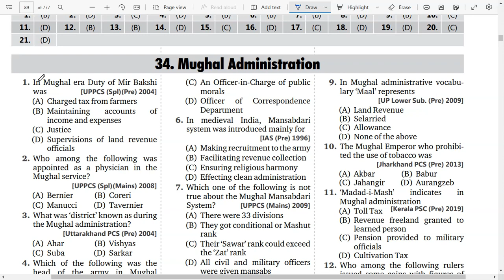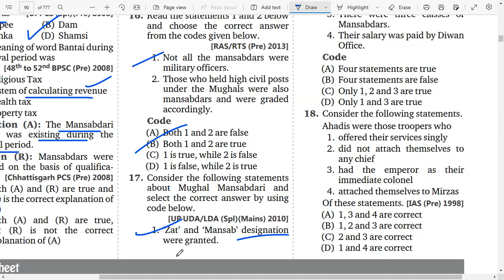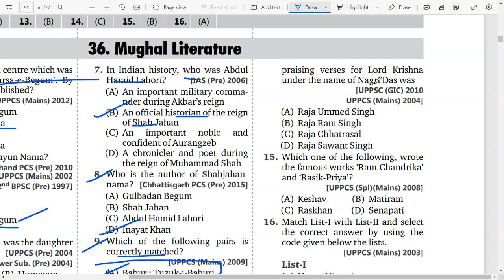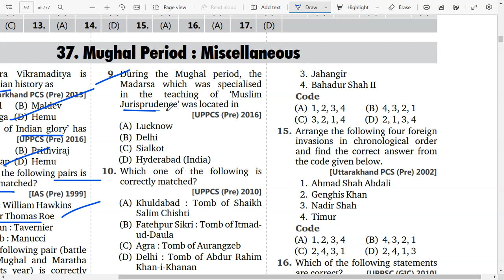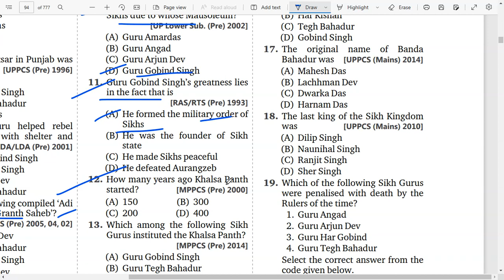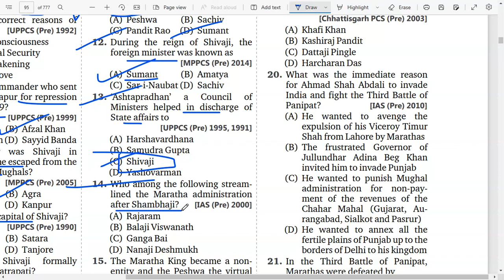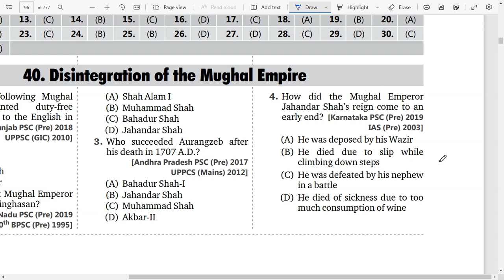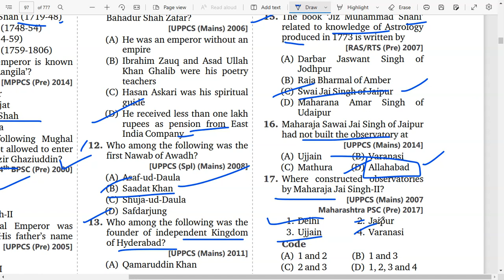Marksman 21000 MCQs Book In English |For UPSC Prelims, SSC, NDA, CDS, RRB|General Studies|Proxy Gyan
Hello Aspirants! Proxy Gyan is bringing to you a specialized 1-On-1 Mentorship program for UPSC Civil Service & State PCS Exams Aspirants. In this program, you will be getting weekly assignments for Essays and Answer Writing, Personalized Evaluation & Feedback, Fortnightly Live Q&A Sessions with Your Mentor & access to a Private Telegram Group! Hurry up!!!

marksman 21000 mcq book review
objective general studies (21000)
objective general studies o p verma
arihant general studies book review
marksman objective general studies in hindi
arihant mcq book
disha 10000 mcq book review
marksman gk book
best mcq book for wbcs
marksman 21000 mcq book
marksman 21000 mcq 7th edition pdf
marksman 21000 mcq 7th edition
marksman 21000 mcq 6th edition